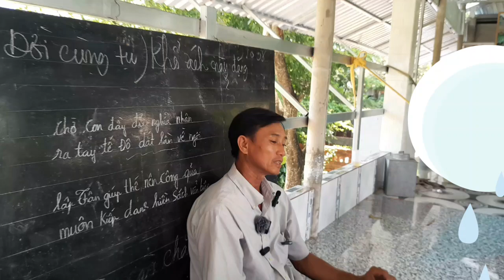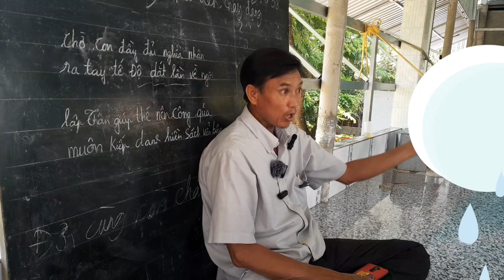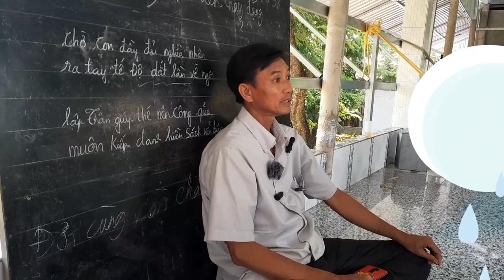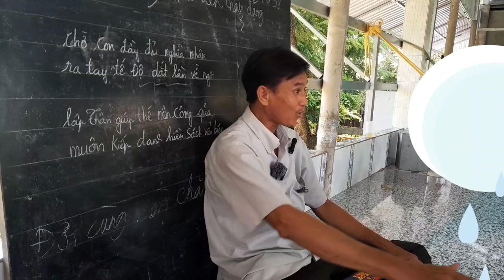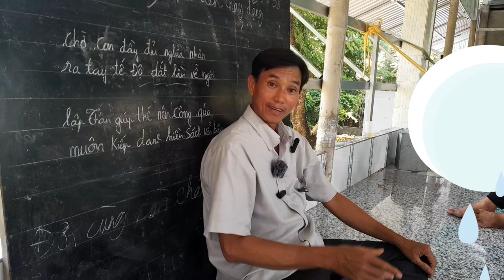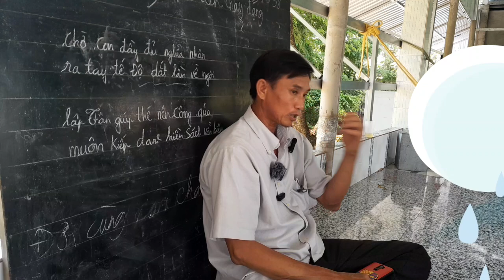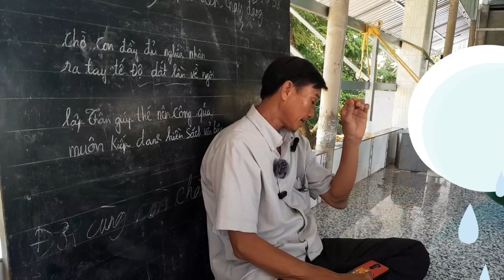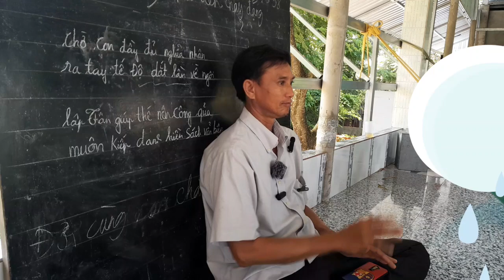sẽ xảy ra chuyện Gì xem ngay